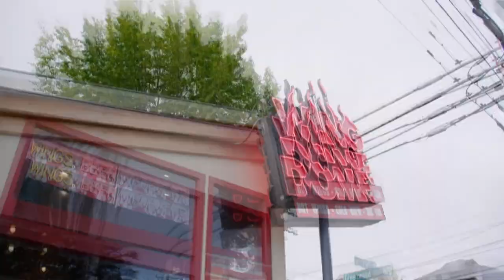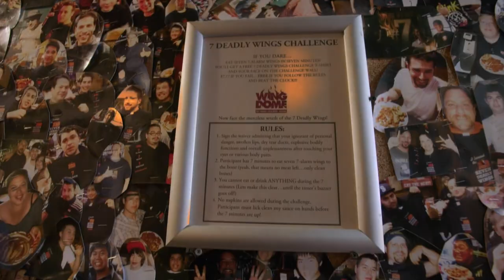Casey VS The 7-Alarm Hot Wings Challenge | Man V Food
Casey is in Seattle Washington to attempt the 7-alarm challenge, 7 wings coated in a thick habanero sauce in 7 minutes. Only 1 in 10 people have succeeded in the challenge, can Casey join the wall of flame and clean his plate or will he crash and burn?